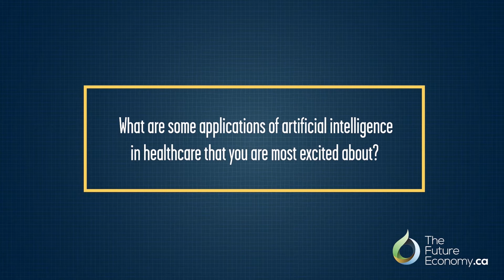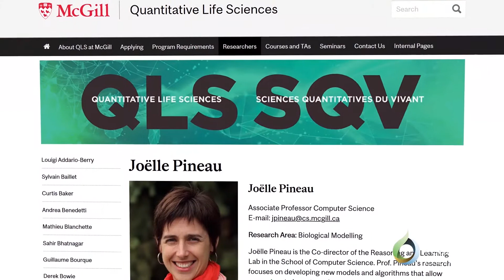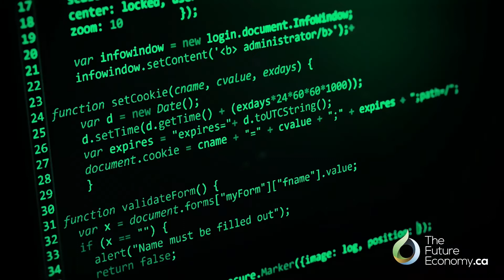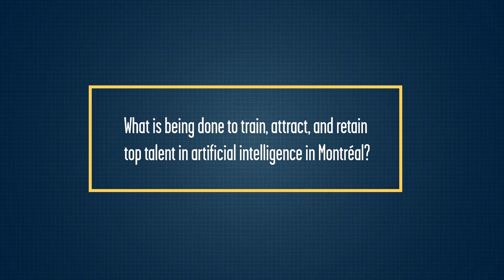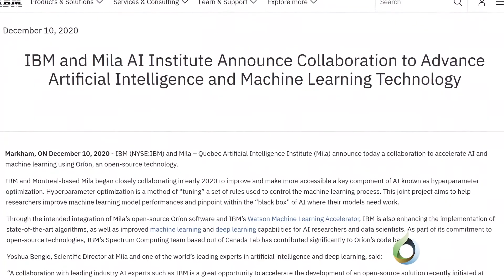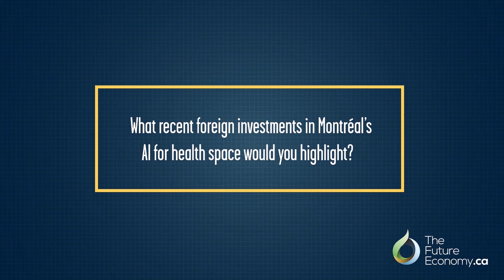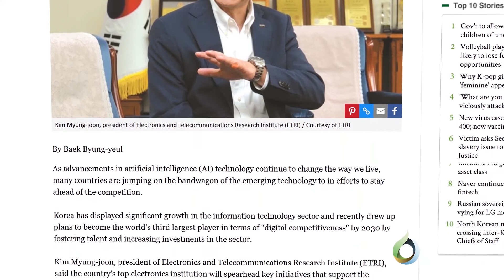Montreal Researchers Accelerating AI in Health | Irina Rish, Université Montreal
Interview with Irina Rish, Associate Professor in the Computer Science and Operations Research Department at the Université de Montréal and a core member of Mila – Quebec AI Institute, on how researchers are accelerating the use of AI in health, and how it attracts more FDI to Montreal.